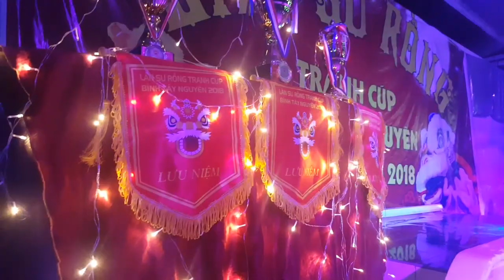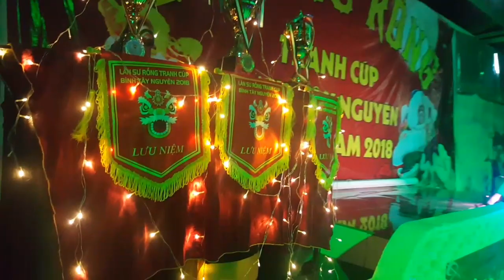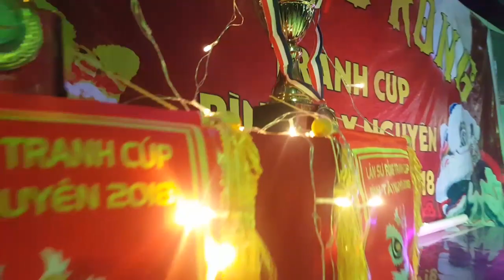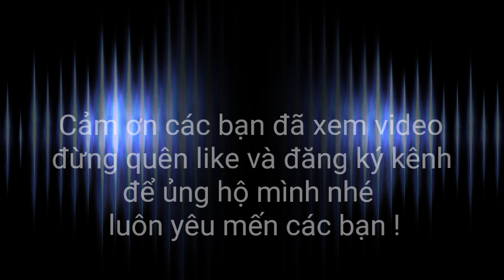Trước giờ chung kết Lân sư rồng Cúp Bình Tây Nguyên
Review Trước giờ chung kết Lân sư rồng Cúp Bình Tây Nguyên